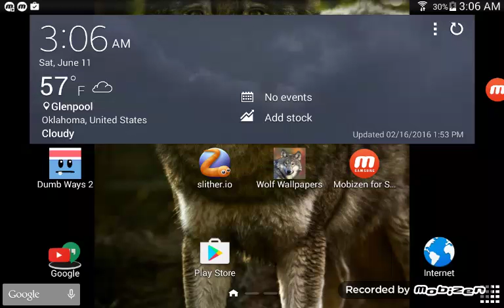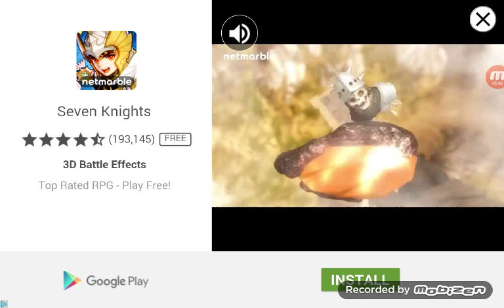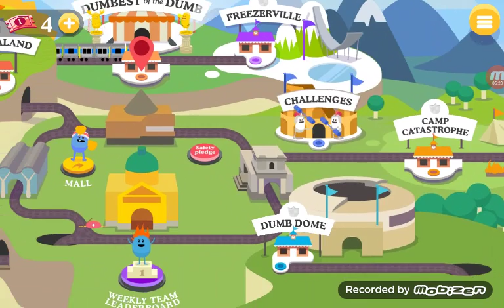Dumb ways to die 2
Hope  you  guys  enjoyed  this  post .